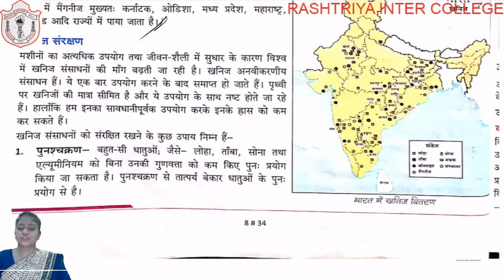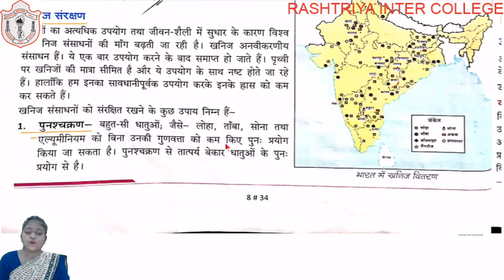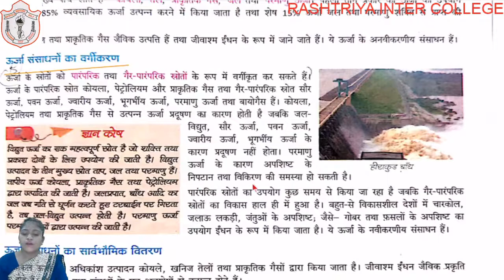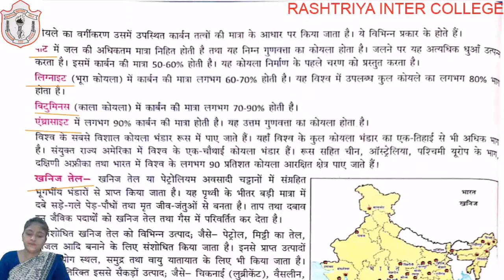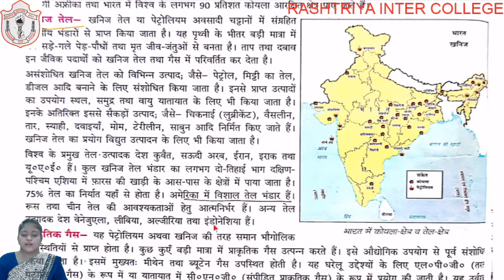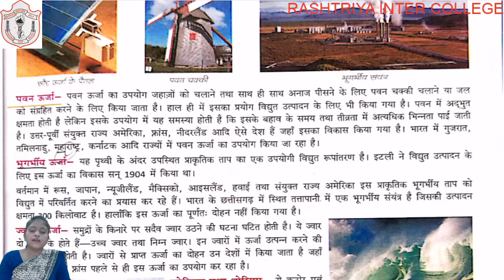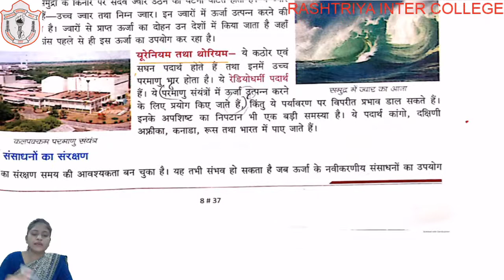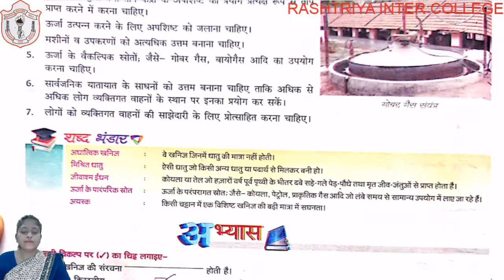CLASS 08 II SST II CHAPTER 04 II PART 02